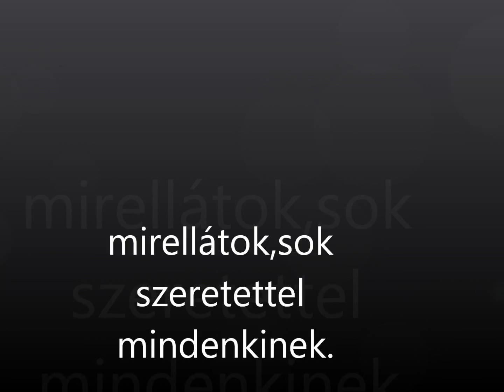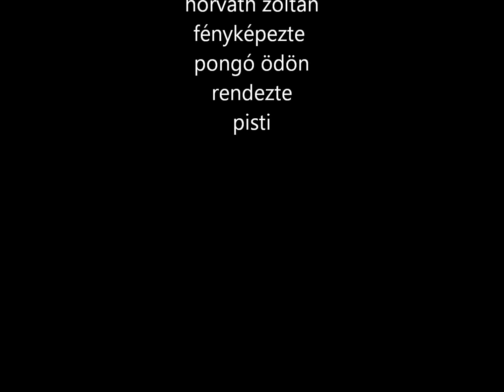mirella szüli napja.ibrány